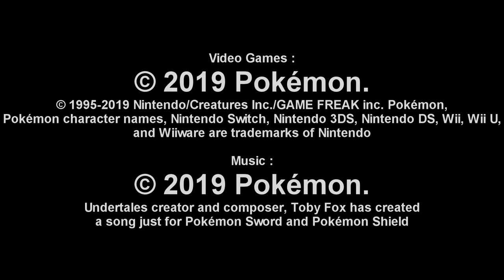⚔🛡 [GRATUITE] Intro Pokémon Épée et Bouclier [EN] #2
👋 J'ai créé une intro' pour vos let's play ou début de live sur ⚔🛡. Je vous la partage gratuitement 📥 Lien de téléchargement des intro' (lien dans le google doc). Merci de me créditer à chaque utilisation : "Fait par REM27" et "Le lien de ma chaîne

▬📺 LIENS/VIDÉOS INTÉRESSANTS 📺▬📌 Download introductions (lien dans le google doc)
Trailer et musique utilisés pour la vidéo :

💻 SETUP 💻

🛠 Tout mes outils/logiciels/setup sont réunis dans ce google doc pour ne pas prendre trop d'espace en description